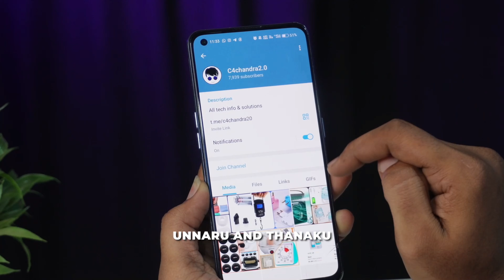He Starts Affiliate Marketing by Making Product Videos | Podcast Series 3